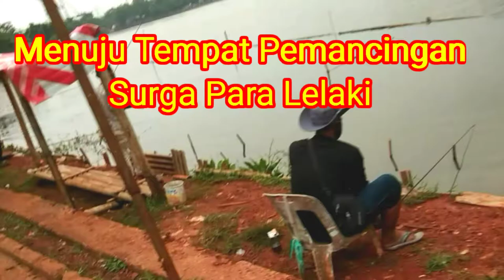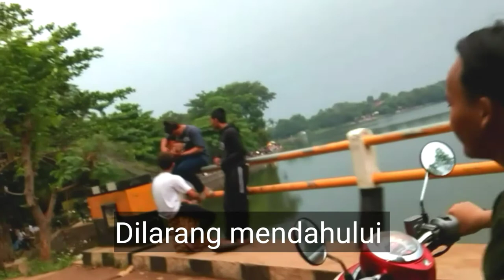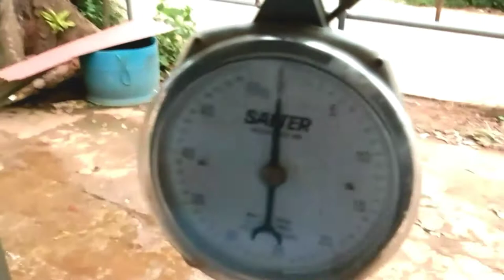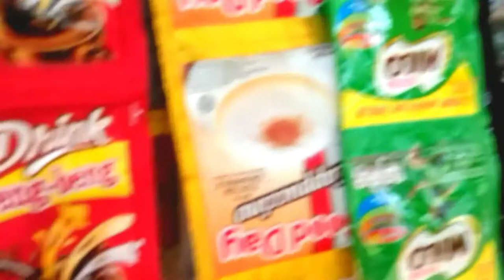Menuju Tempat Pemancingan Surga Para Lelaki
inilah dunia mancing yang paling digemari para lelaki tulen simak video di setu sawangan